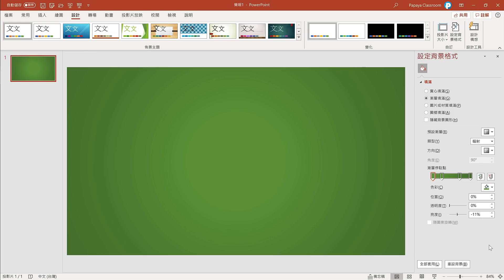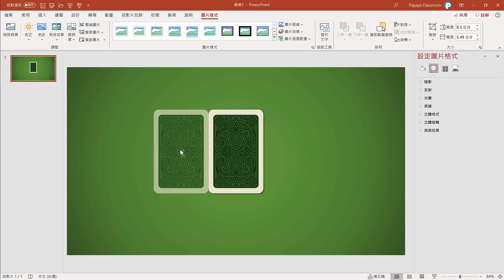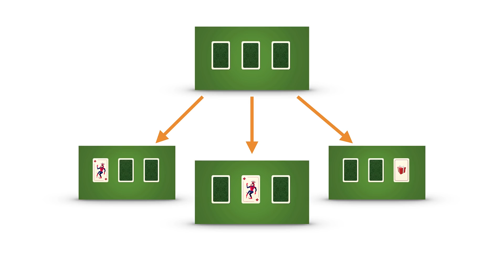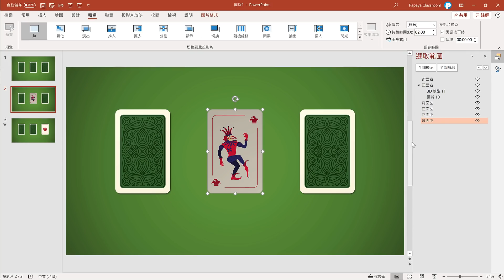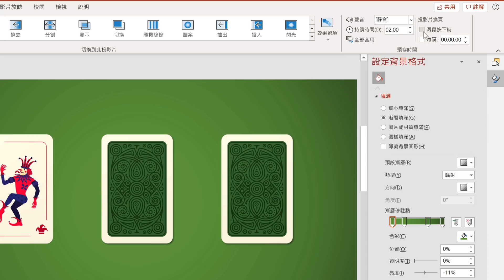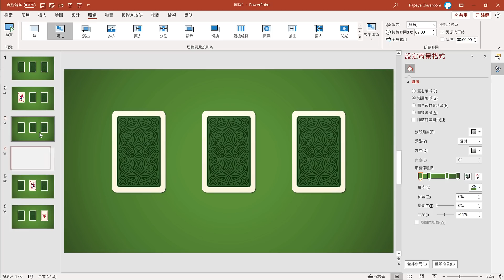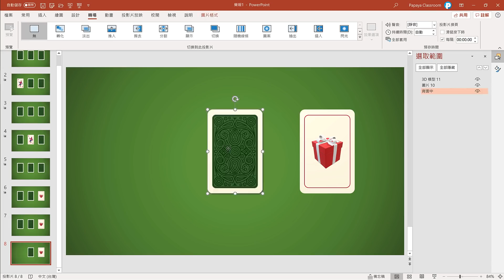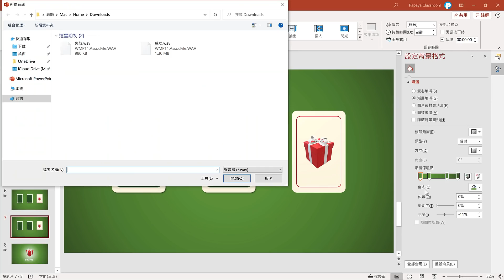如何在 PowerPoint 製作 3D 掀牌動畫？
► 內容綱要 (影片有提供 CC 中文字幕喔）
00:00 開場白
02:56 卡牌立體旋轉設定
03:37 翻牌轉化動畫設定
05:06 卡牌超連結設定
05:55 自動蓋牌設定
07:07 中獎動畫製作